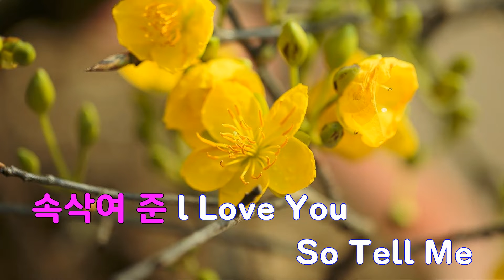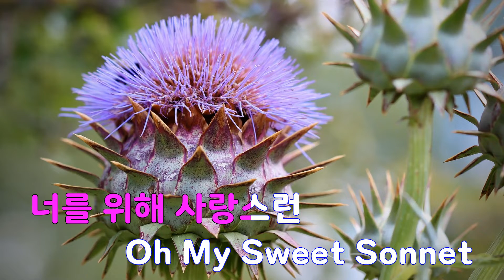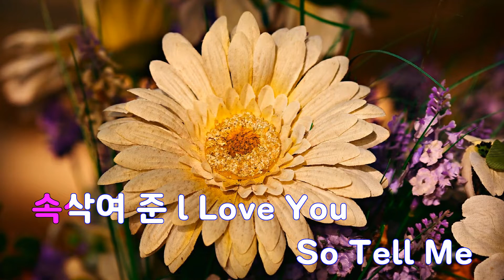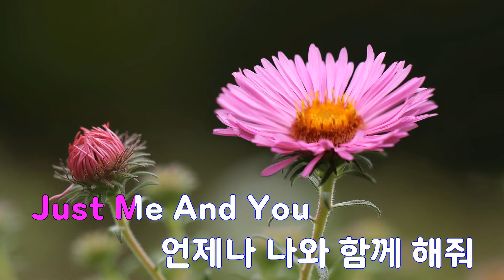[은성 반주기] Sonnet - 에즈원(AS ONE)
Sonnet - 에즈원(AS ONE)
작사 ː 이한아, 작곡 ː 라이머.MASTERKEY